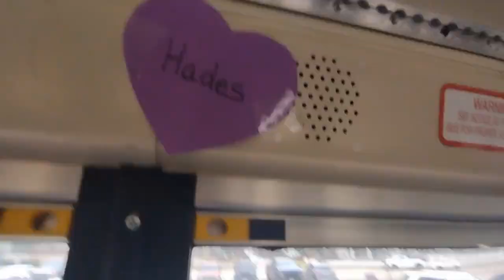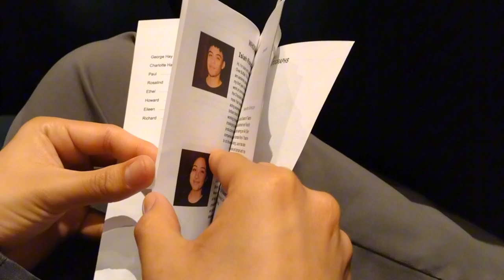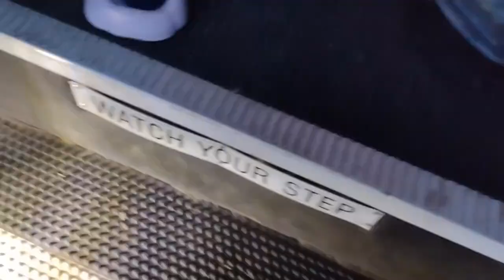SCHOOL LIFE VLOG !! • | ANUAL UIL BEACH TRIP | birthday !! | Wrestling match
sadly the audio is delayed and the quality is trash because I don't know 🤷‍♀️ either way we'll do better next time !!

ALL SOCIALS / MEDIAS

@/ mousadies